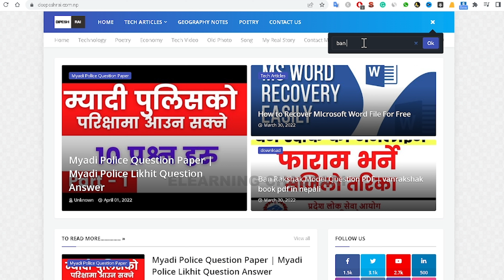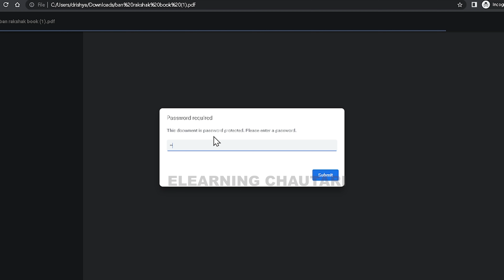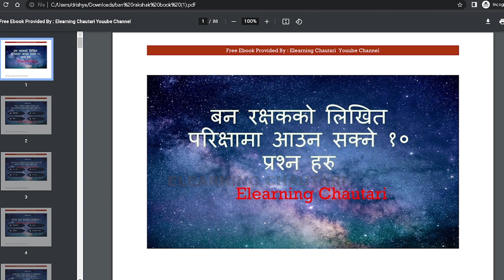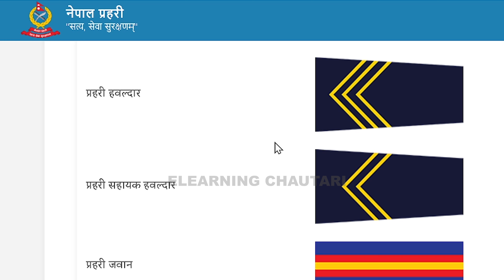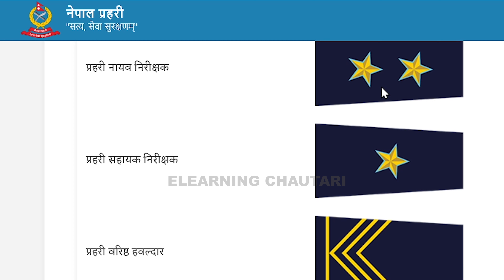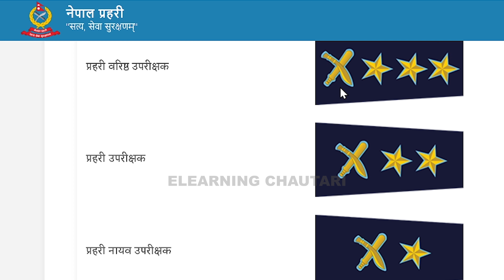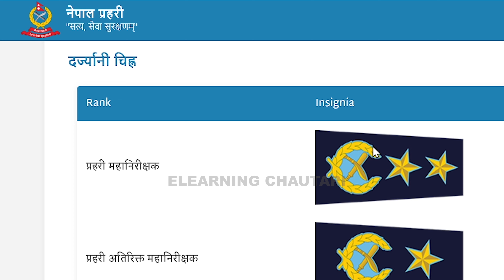Banrakshak Candidate Should Know Nepal Police Rank Badge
Jay Nepal !!